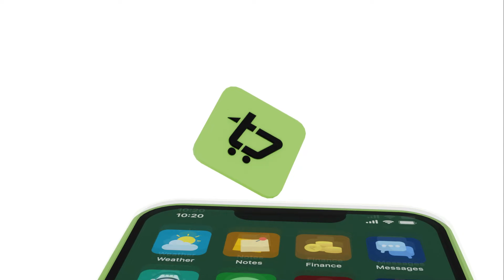Bondskart - A unique digital platform for ease of investment in debt securities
Bondskart.com is a one-of-its-kind intuitive digital investment platform that offers investors access to an extensive array of debt securities, paving the way for hassle-free investments. This seamless online platform is equipped with cutting-edge technology and end-to-end security features. Offering a safe, user-friendly and trusted interface for fixed income investment options, Bondskart.com enables the investors with various investment options to take decisions that suit them.
Bondskart.com features diverse 360-degree fixed income investment options across rating categories, yields and instrument types such as plain vanilla bonds, sub-debt/ Tier II & perpetual bonds aided by in-house analytics and data driven technology platform.
The platform powered by intensive insights on fixed income investment, aims to also educate investors on various aspects of investments thereby enabling them to make an informed decision. Bondskart.com also provides investors with the flexibility to sell their debt securities with secure settlements, adding liquidity as a utility function to the platform.